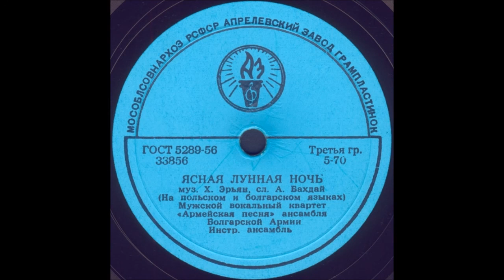ЯСНАЯ ЛУННАЯ НОЧЬ Мужской вокальный квартет «Армейская песня» ансамбля Болгарской Армии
ЯСНАЯ ЛУННАЯ НОЧЬ муз. Х.Эрьян, сл. А.Бахдай (На польском и болгарском языках), Мужской вокальный квартет «Армейская песня» ансамбля Болгарской Армии, Инстр. ансамбль